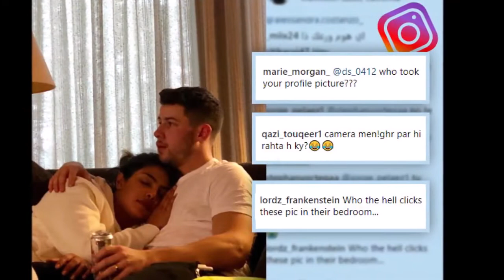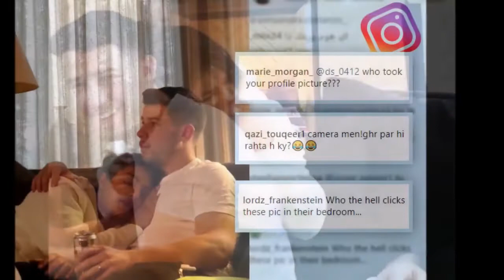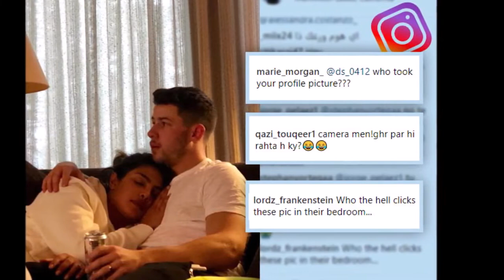प्रियंका ने बताया बेडरूम में किसने खिंची थी उनकी तस्वीर, इंडिया में शादी करने की वजह भी बताई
प्रियंका चोपड़ा ने बता दिया है कि किसने बेडरूम में निक के साथ उनकी तस्वीर खिंची थी और साथ ही अपनी शादी से जुड़ी कई बातों का खुलासा भी किया। प्रियंका चोपड़ा ने अपने बेडरूम की फोटो शेयर की है जिसमें वो अपने पति निक जोनस के बेहद करीब हैं। प्रियंका कई बार निक जोनस के साथ बिताए गए निजी पलों की तस्वीरें शेयर करती रहती हैं लेकिन इस बार उनके ऐसा करने पर कुछ और ही हाल हुआ है। प्रियंका चोपड़ा और निक जोनास का प्यार दिन-ब-दिन बढ़ता जा रहा है जिसका सबूत है इन्टरनेट पर वायरल हो रही तमाम तस्वीरें और ऐसी ही एक तस्वीर एक बार फिर सोशल मीडिया पर छा रही हैं जिसे देखकर आप भी यहीं कहेंगे 'परफेक्ट कपल' लेकिन प्रियंका के कुछ फैंस को ये फोटो पसंद नहीं आईं।

प्रियंका चोपड़ा की इस तस्वीर को उनके कुछ फैंस पसंद नहीं कर रहे हैं। ज्यादातर फैंस इस बात को लेकर परेशान दिखे कि आखिर सेलेब्रिटी की ऐसी निजी तस्वीरें लेता कौन है। प्रियंका चोपड़ा के इंस्टाग्राम पर एक यूजर ने लिखा, 'बेडरूम में फोटोग्राफर छिपा रखा है क्या’, एक और यूजर लिखते हैं, 'शायद ये तस्वीर प्रियंका की मां ने क्लिक की होगी’।

प्रियंका चोपड़ा ने बता दिया है कि उनकी इस तस्वीर को किसने खिंचा था।

प्रियंका चोपड़ा एक बार फिर से जिम्मी फैलेन के फेमस विदेशी टीवी शो 'द टुनाइट शो' में शामिल हुई। प्रियंका पांचवीं बार इस शो में शिरकत की है। शो में प्रियंका ने अपनी शादी को लेकर कई ऐसे खुलासे किए हैं जो शायद ही लोगों को पता हो। जहां एंकर ने उनसे चर्चित सवाल पूछा कि यह खूबसूरत तस्वीर किसने खिंची? इस पर प्रियंका ने जवाब देते हुए कहा कि, “क्या? आप कभी अपने दोस्तों के साथ बाहर जाते है और कोई क्यूट लम्हा कैद करने के लिए आपके दोस्त आपकी तस्वीर नहीं खींचते? यह तस्वीर मेरी कजिन बहन दिव्या ने खिंची है। हम उस समय 8 लोगों वहां मौजूद थे। मैं सुपर बाउल देखते वक्त सो गई थी और उसने तस्वीर खिंच ली थी।“

निक जोनस से शादी के बाद प्रियंका चोपड़ा लगातार हॉलीडे मना रही हैं और पति के साथ रोमांटिक तस्वीरें शेयर करने का कोई मौका नहीं छोड़ रही हैं। आज कल दोनों कैलोफोर्निया में विंटर वेकेशन एन्जॉय कर रहे हैं जिसकी जानकारी खुद प्रियंका ने अपने वेकेशन की फोटो शेयर करते हुए दी।

प्रियंका चोपड़ा ने बताया कि वो अपनी शादी किसी निजी आइसलैंड पर करना चाहती थीं लेकिन निक जोनस इंडिया में शादी करना चाहते थे। वह मालदीव और मॉरीशस जैसे विकल्पों पर विचार कर रही थीं लेकिन हर बार एक सवाल जरूर सामने आता था कि सारी सामग्री और सब लोगों को उस जगह तक लेकर कैसे जाया जाएगा।